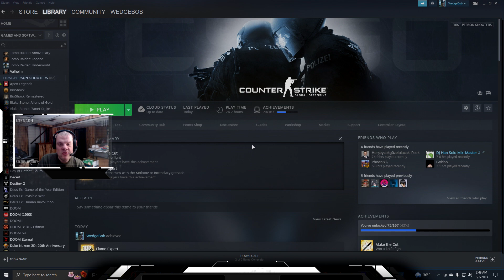WedgeBob Plays Counter-Strike: Global Offensive - Steam Community - Bomb Defusal - Engage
Good morning, everybody!  WedgeBob here, Survival_Panda!  Today, we are going to play Counter-Strike: Global Offensive (CS:GO).  Here, we will be doing the bomb defusal/bomb detonation gameplay mode with the map "Engage."  We will be on both teams, starting with Team Terrorist, then moving to Team Counter-Terrorist.  Both teams will have Best of 15 Rounds (Casual) along with their own respective objectives for winning each round.  With this in mind, let's buckle up, let's full send, and let's get in here, and have fun this morning! UwU!!  \o/